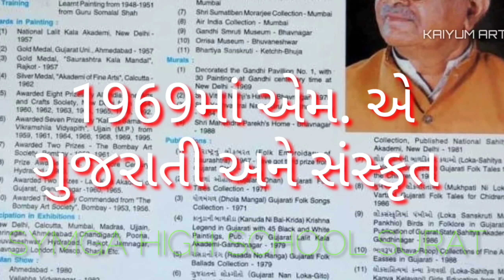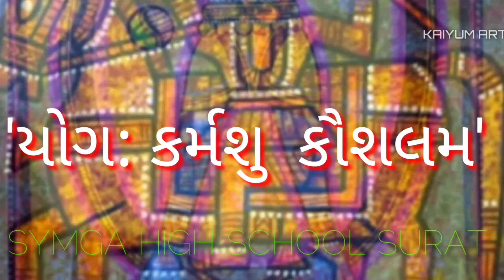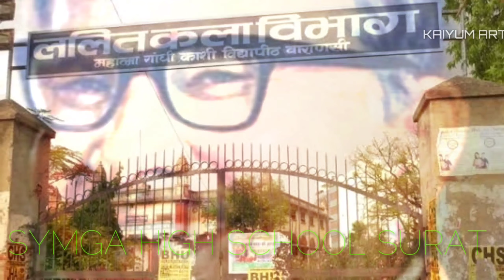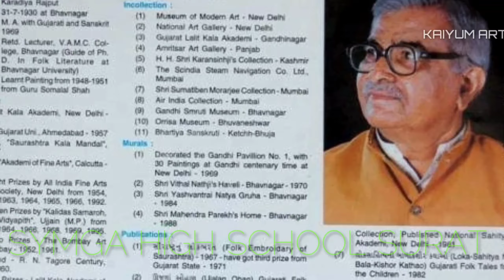Std-9 ચિત્રકલા # પાઠ-6 નામાંકિત ચિત્રકારો # શ્રી ખોડીદાસ પરમાર by: KAIYUM SIR (Symga High School)